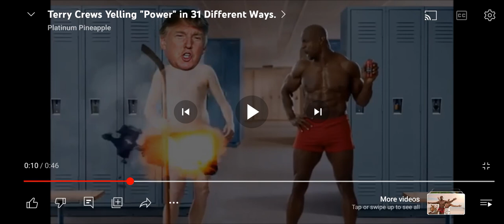terry crews yelling power